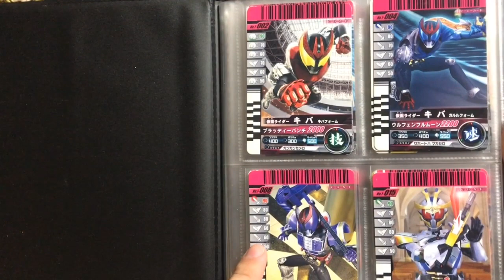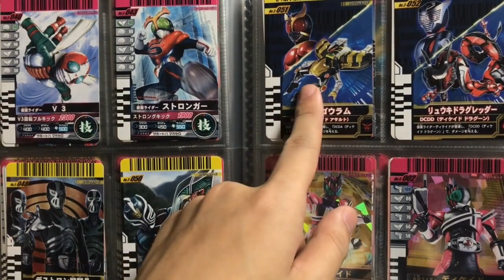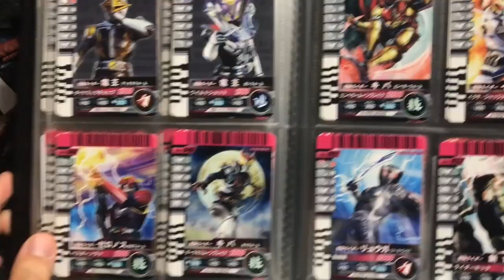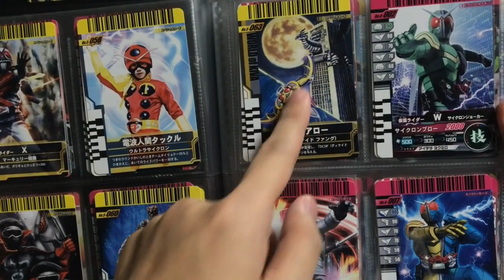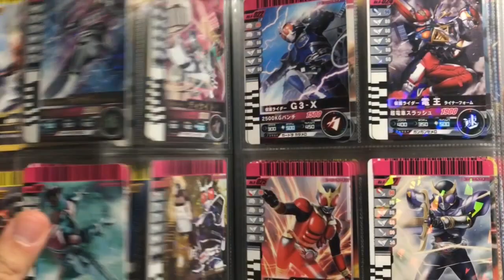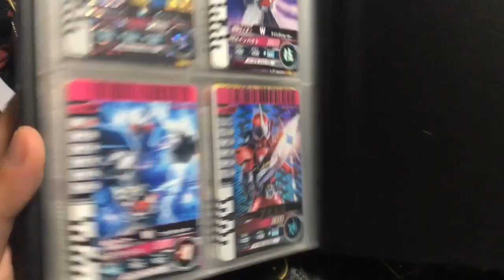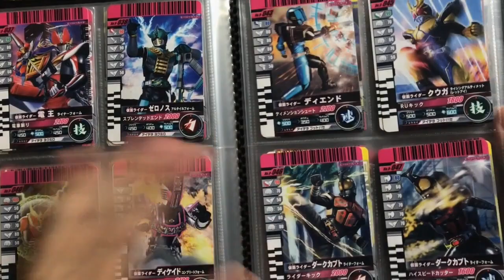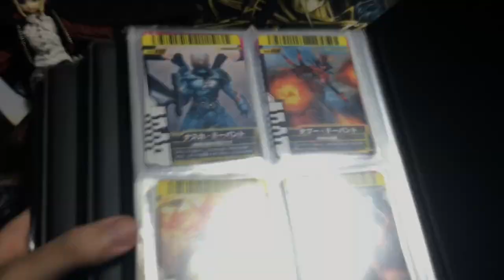【りんとのお宝】ネオディケイドライバーで使える？ガンバライドカードレビューpart02【ガンバライド】【ディケイド】